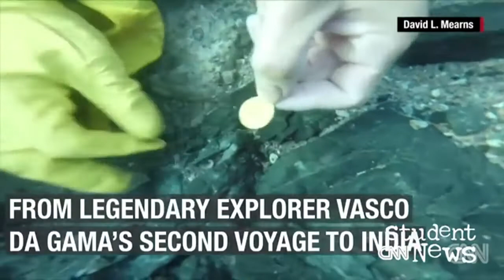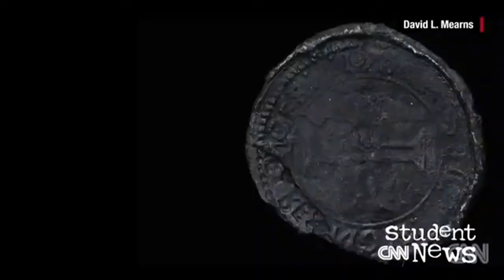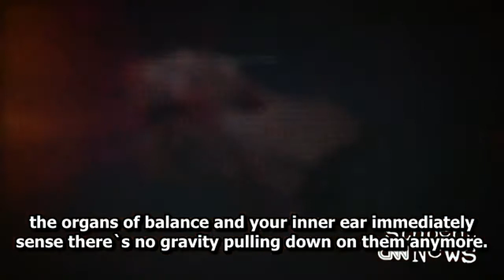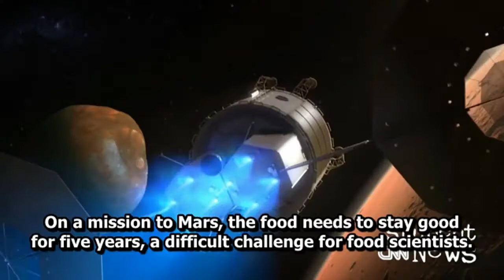Learning English with CNN Student News - November 20, 2016 - English Sub - Latest